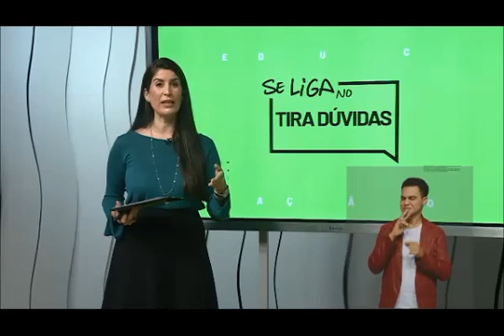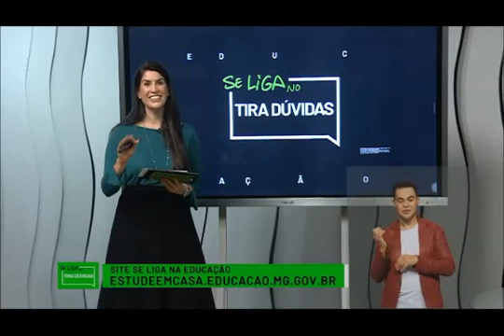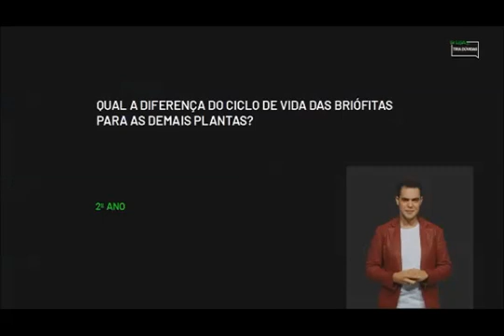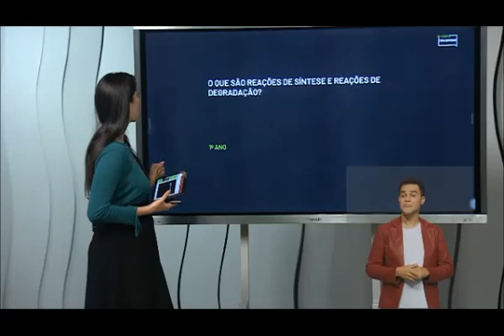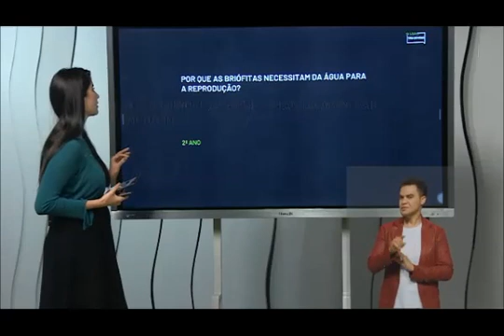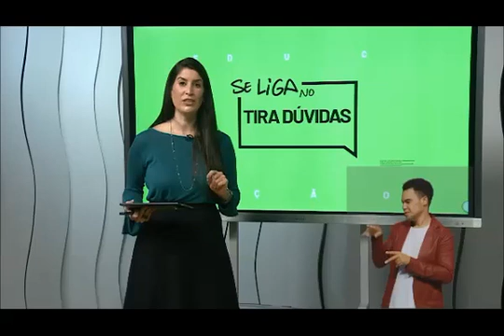22/10/2020 - TIRA DÚVIDAS 02 - (VÍDEO COMPACTADO)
são compactados para facilitar o uso e compartilhamento )
22/10/2020 - TIRA DÚVIDAS 02 - (VÍDEO COMPACTADO)